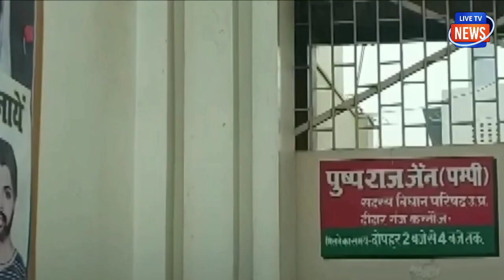IT Raid: akhlesh yadav के एक और करीबी पर इनकम टैक्स का छापा, 40 ठिकानों पर चल रही है छापेमारी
IT Raid: अखिलेश यादव के एक और करीबी पर इनकम टैक्स का छापा, 40 ठिकानों पर चल रही है छापेमारी